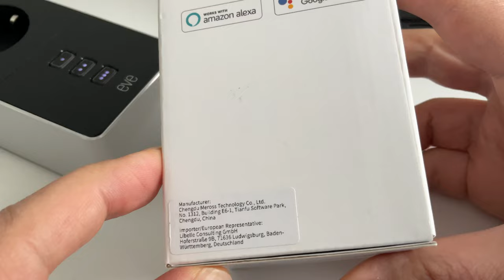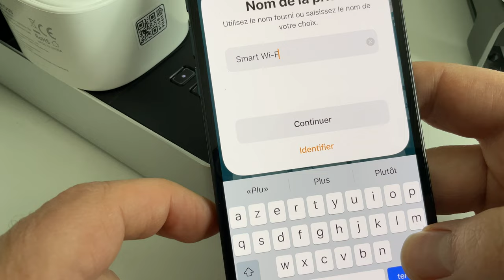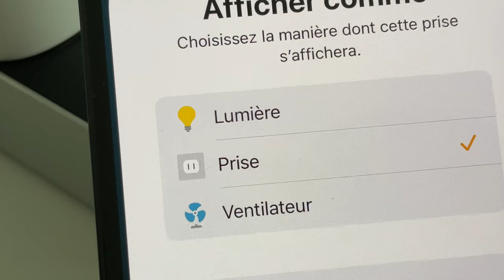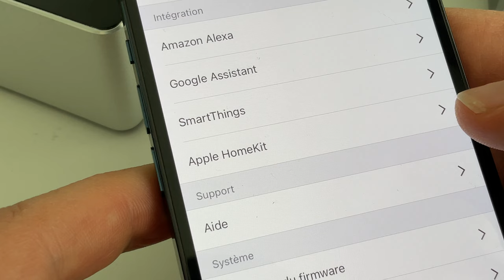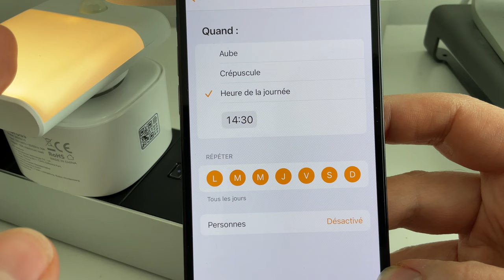HomeKit : Une prise connectée pas chère à moins de 20 euros par MEROSS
Dans cette vidéo je vous présente une prise connectée homekit pas chère à moins de 20 euros  de la marque MEROSS. Elle st en plus compatible Alexa et Google assistant.
Pack de 1 prise MEROSS HomeKit
Pack de 2 prises MEROSS HomeKit